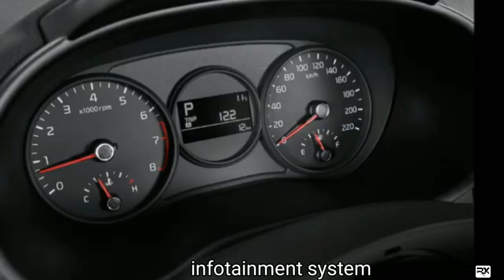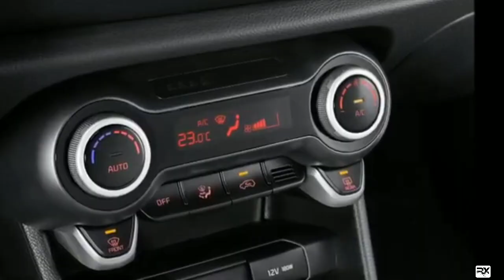Upcoming Kia New SUV In 2022.